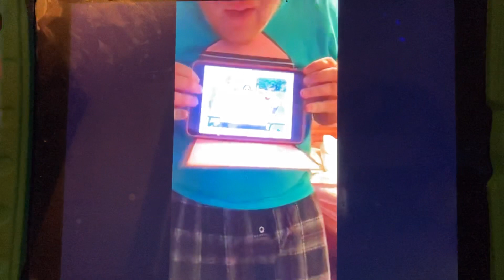Playing with Magnets 🧲 Before Thomas And The Magic 🪄 Railroad 🛤